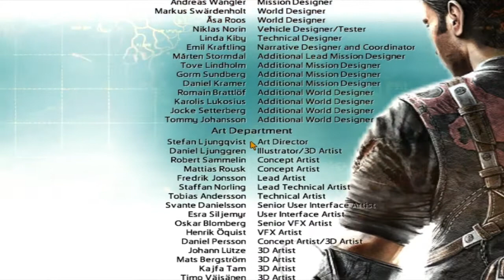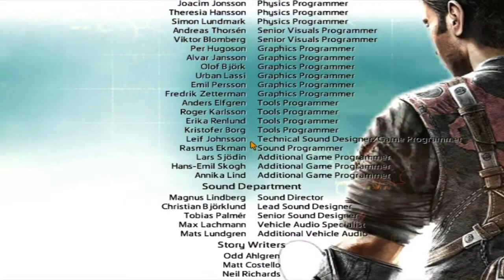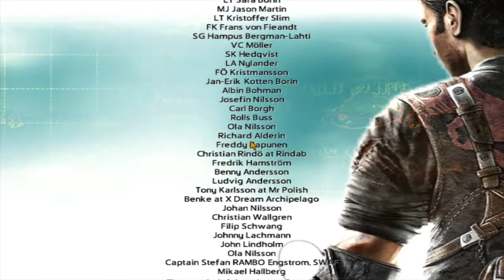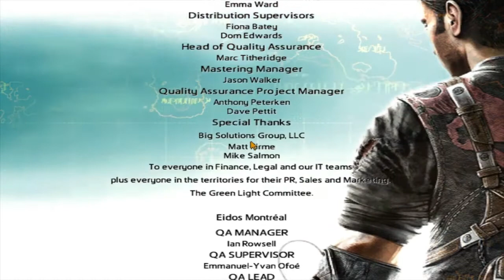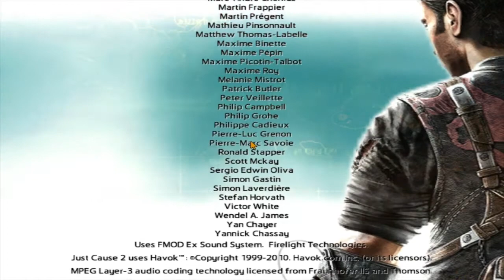Just Cause 2 Playthrough Ep.12 The End